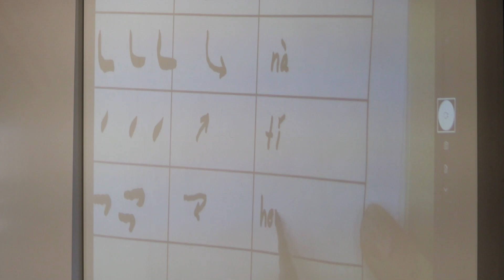School Spotlight -- Explore More Day (Mill Middle)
Teachers at Mill Middle had the chance to share their passions and hobbies with students during this non-traditional day at school.